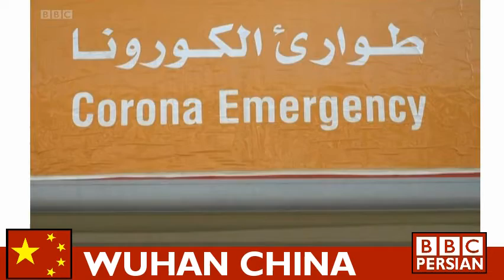سرانجام بازرسان سازمان بهداشت جهانی توانستند به چین وارد شوند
'پنهان‌کاری چین' ویروس کرونا را جهانی کرد؟  ـ
ورود این کارشناسان بنا بود هفتهٔ گذشته انجام شود که با وجود صدور تمامی مجوزهای لازم در آخرین دقایق از سوی چین به تعویق افتاد امری که اعتراض رئیس سازمان جهانی بهداشت را در پی داشت
 این تیم شامل ۱۰ دانشمند از کشورهای گوناگون است و از آغاز ورودشان به چین وارد قرنطینه‌ای دو هفته‌ای شده‌ اند. مأموریت این بازرسان ۵ تا ۶ هفته به درازا خواهد کشید و سرپرستان تیم 8اطرنشان کردند که هدف این کار « نه یافتن گناهکار» بلکه « درک روشن و بهتر از آنچه که پیش آمده برای کاستن از هنجارهای آینده » میباشد
همگیری کوید-۱۹ در جهان تا کنون نزدیک به ۲ میلیون قربانی گرفته است و دولت چین بسیار مراقب است تا هیچگونه مسئولیتی را در برابر جهانگیر شدن آن نپذیرد، دیدار این تیم کارشناسی را از خاک خود بسیار حساس تلقی می‌کند